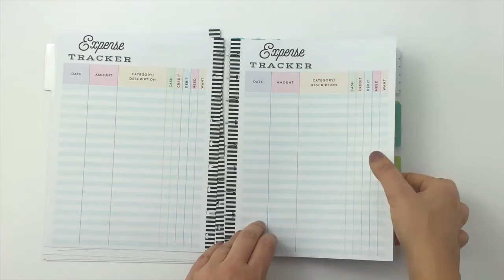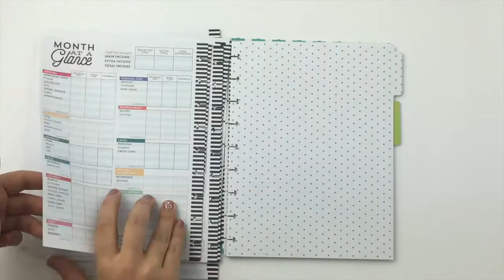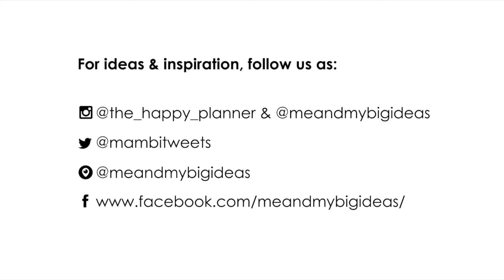‘Budget’ Extension Pack - Happy Planner™ Preview- CLASSIC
Preview The Happy Planner™ - ‘Budget’ Extension Pack- CLASSIC.

Now you can keep track of your finances in your Happy Planner™…and the cute designs don’t hurt!